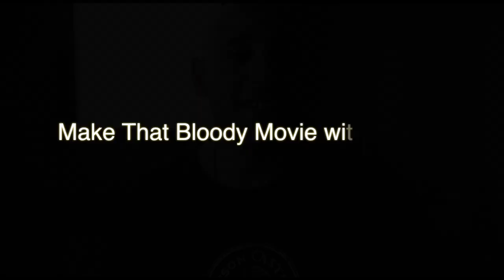Hollywood Movies in 2019 Sucks!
In Todays Episode Of "Make That Bloody Movie with Coffee, I will be talking about how Hollywood movies suck in 2019 and how they need to change their format. A that Indy Filmmakers are coming out with new and better stories!